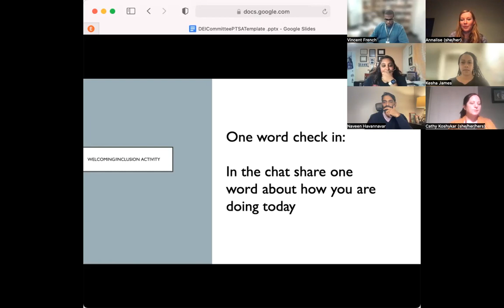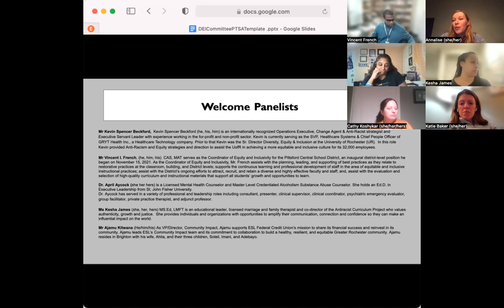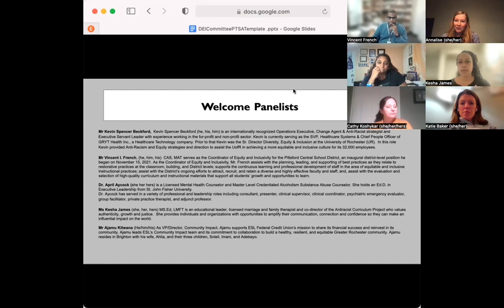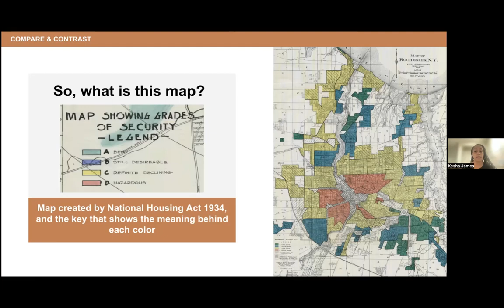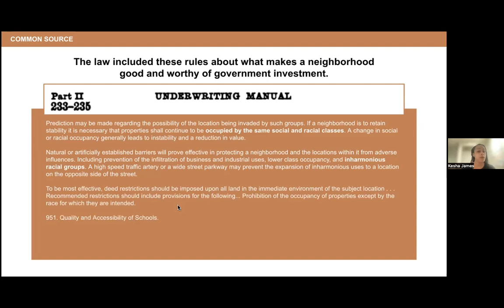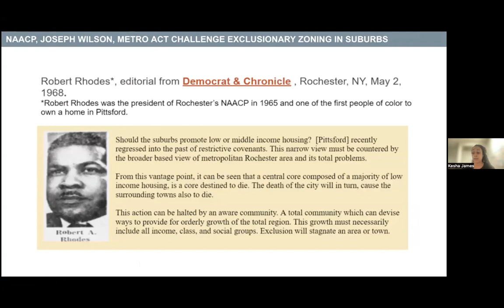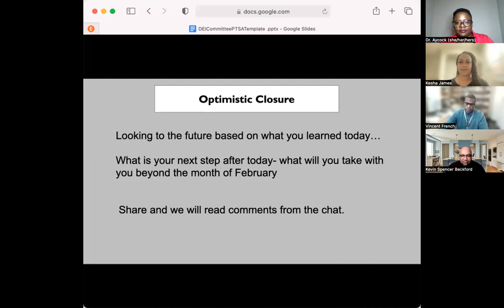Black History Month Panel Discussion 2023 Pittsford PTSA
In celebration of Black History month four incredible local panelist join us to discuss Past Present and Future.